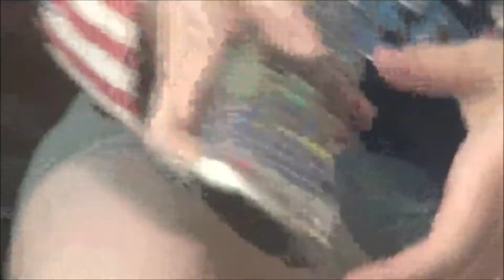Fourth of Bloopers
You can tell we had fun because it's hella long lol

Angelbellz as America
Skip S.S as England
Wineo Mom as Canada
Crystal as France
Cory as Chibi!America
Lilli as Chibi!Canada